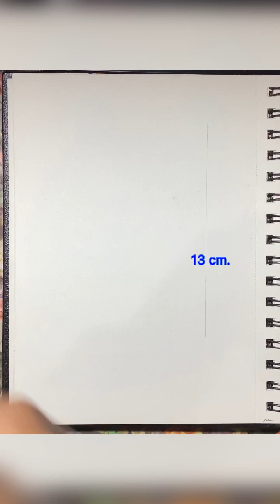Mother And daughter Drawing// //माँ बेटी का प्यार//Birthday Drawing Must Try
girl with pencil drawing
                      girl with pencil
                      girl with pencil easy
                      girl drawing with pencil shading
                      girl drawing with pencil easy
                      girl Skech with pencil
                      girl drawing Skech
                      girl ki drawing kaise banaye
                      girl Skech shorts
                      geetaartparadise

use iteam : 8 B pencil
                    6B grafite soft
                    paper stamp
                    doms Skech pen